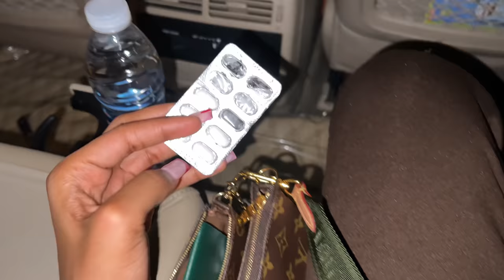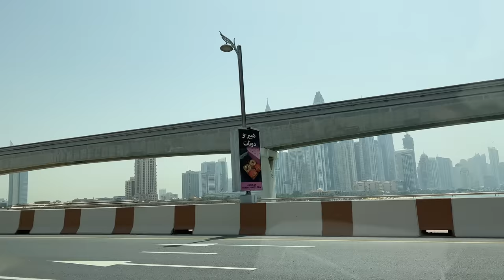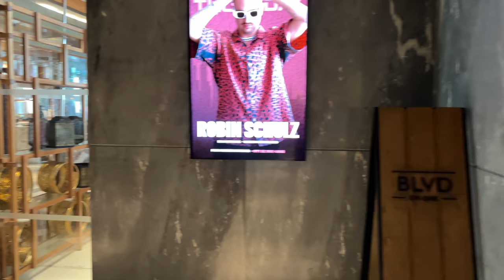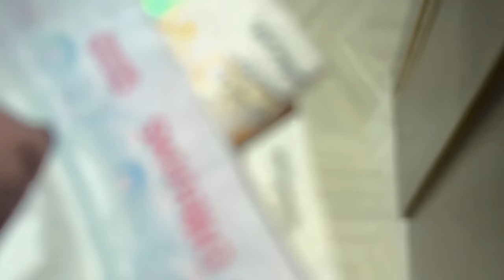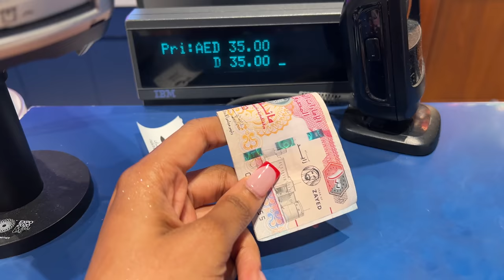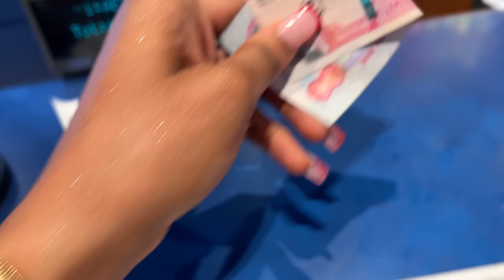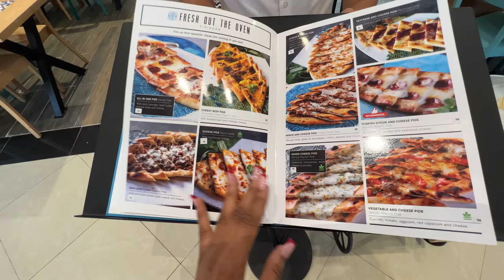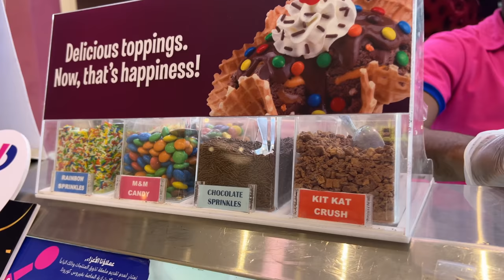What happens in Dubai, stays in Dubai: Vacation VLOG Pt.3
Do you want a Pt.4?

Love you!